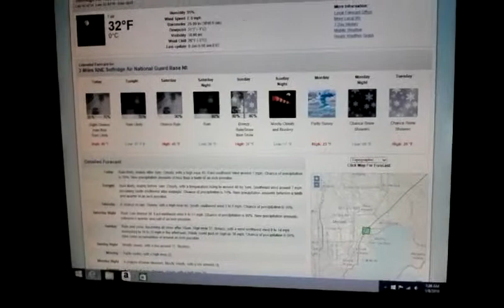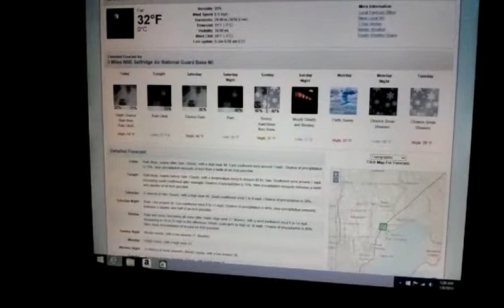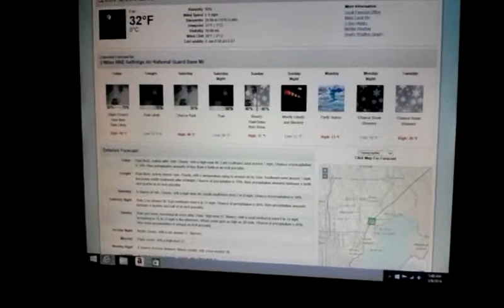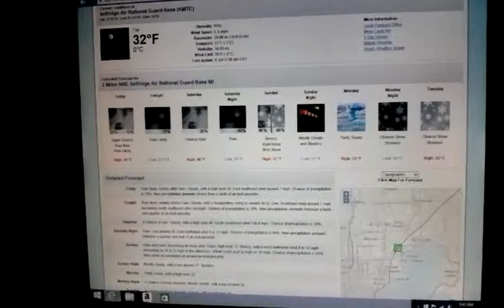Extended Forecast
Colder Weather Returns. More updates tonight at 10 PM